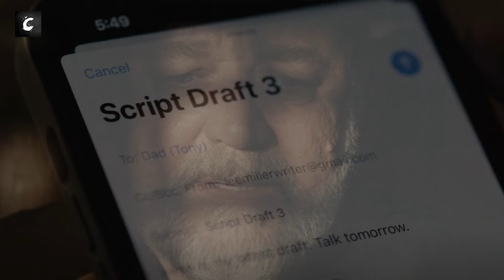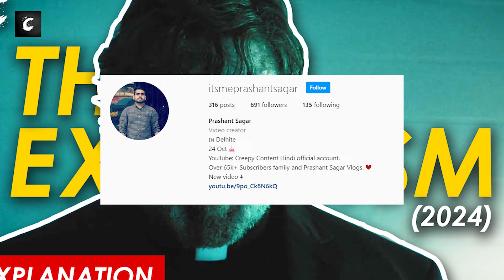THE EXORCISM (2024) Explained/Plot In Hindi - Similar To The Exorcist Movie - Creepy Content Hindi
A troubled actor begins to exhibit a disruptive behavior while shooting a horror film. His estranged daughter wonders if he's slipping back into his past addictions or if there's something more sinister at play.

Exorcist Movie Explained In Hindi
Creepy Content/Haunting tube/Ghost Series/Movies Ranger/ Citizen Z/ Horror Hour/Movies Insight/ Bollywood Silver Screen